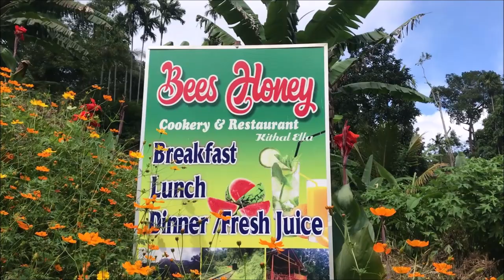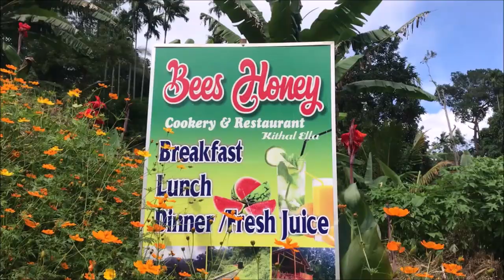Cooking With A Srilankan Family - Bees Honey Restuarant - Ella, Srilanka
This Eatery conducts a cookery class, where you can cook your meal with the host and later eat it.

Owner Mr. Seana
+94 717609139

The Bees honey restaurant is situated in Kital Ella, near Ella. With the google maps location, you can go near his place but make sure to call him because it will be difficult finding the place on your own. If you go by road, you have to stop near the school and walk. But if you walk on the railway track from Ella towards Ella rock for 2 km then it would be easy to find this place, a lot of tourists come here in this way.
Here, either you can order for breakfast, lunch, or dinner and eat or you can join with them and cook your meal. They have a menu with soups, juices, etc.,
I called them the previous day to inform them I was coming, Mr. Seana asked me to come by 12 pm. So I arrived at their place a little before 12. It was difficult to find the place although they have placed signboards. I called them and asked for directions.
Since the restaurant was closed for several months they had to clean the place, the whole family Mr. Seana, his wife, and his two kids did all the cleaning in a jiff.
So the cooking started, with 6 curries (5 veg dish and 1 chicken dish) and red rice. They taught me how to wash the rice, the water level, how to cut the vegetables, and how to cook. They use clay pots and firewood, a true Sri Lankan village-style cooking.
The cooking process looked so simple, there was no much sauteeing. They mix all the ingredients in the clay pot before even taking it to the fire. I usually have seen cooking where each ingredient is sauteed and some of the ingredients made to a paste and added but not here.
The chicken curry though looked simple when it was cooked, tasted amazing. The meat was perfectly cooked and so tender. The raw banana curry is something new to me. It was served hot and tasted excellent
They used coconut oil only for cooking. All the 6 dishes with the rice were cooked in just 1 hour's time.
The owner Mr. Seana is a farmer and grows his own vegetables which are used in these dishes.
A great experience with lovely and tasty food.